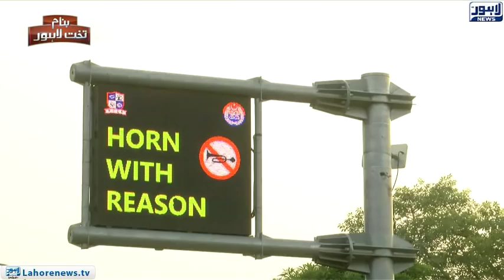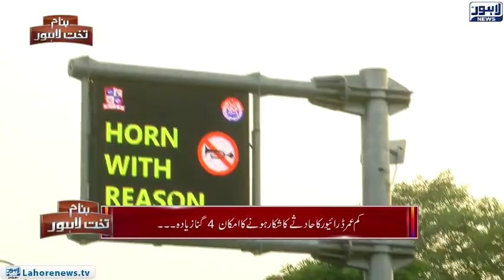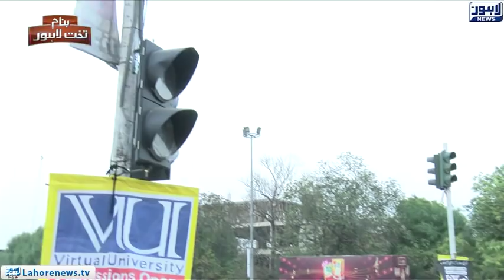Banam Takht e Lahore (Traffic Rules Violation) Episode 155 - Part 02